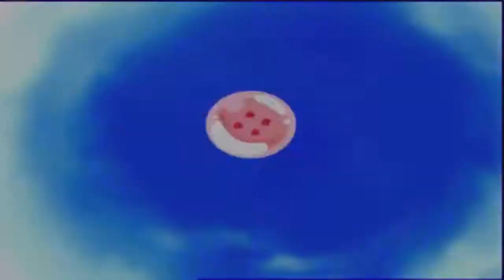DragonBall Z Ultimate Tenkaichi Episode 2: Majin Buu vs: Gohan, day of Distruction!